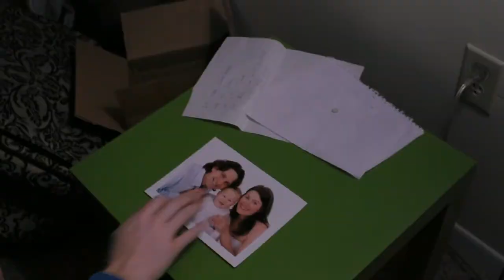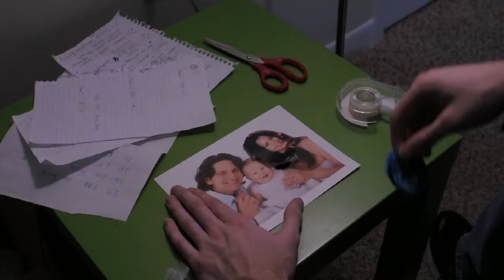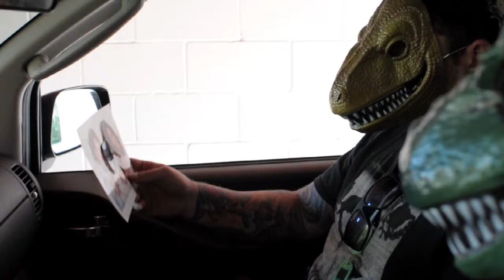Too Many Humans - Dinosaur Birth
Official music video for the song Dinosaur Birth by Too Many Humans.  rawr.

Filmed, Directed, and Edited by Copper Window Studios